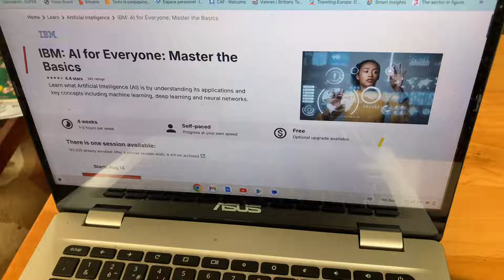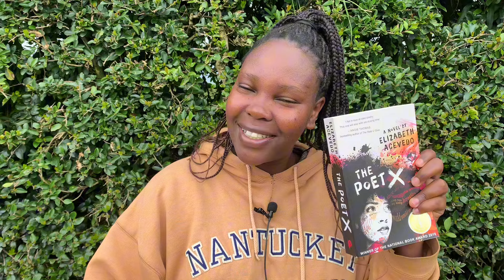I’m 27 and I don’t want children as a parentified firstborn daughter | eldest daughter syndrome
Choosing to be childfree seems to be an unpopular opinion in today’s patriarchal society.

It goes without saying that as human beings, one thing that makes us different  from animals is the fact that we can all choose different paths in life unless this is forgotten when a woman decides she doesn’t want to have children.

What’s she going to do with her life without children? How about worrying about how capitalism is making it hard for you to even breathe, you gotta pay tax for that too soon hey!

00:00 I paid my dues
01:41 unsolicited advice
03:42 reclaiming my time
06:40 what I’m reading
07:46 it’s systemic